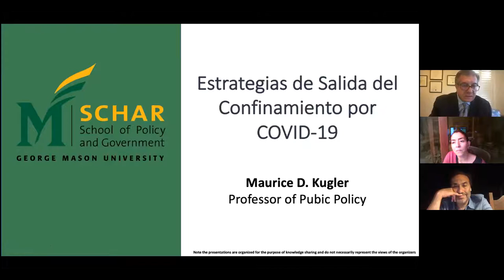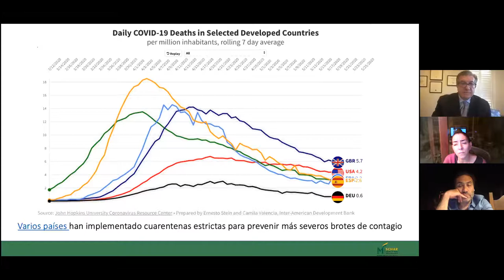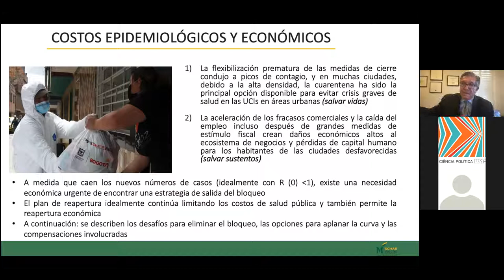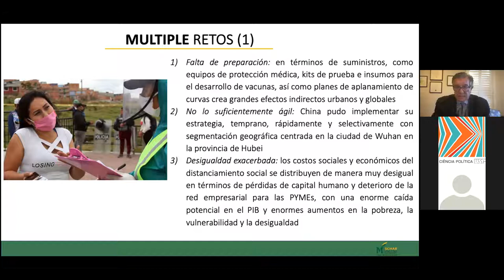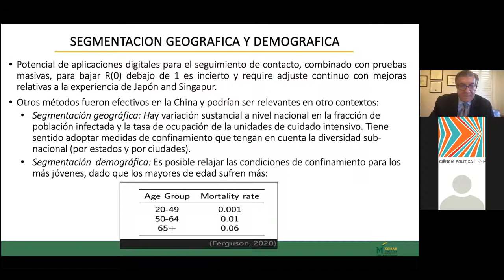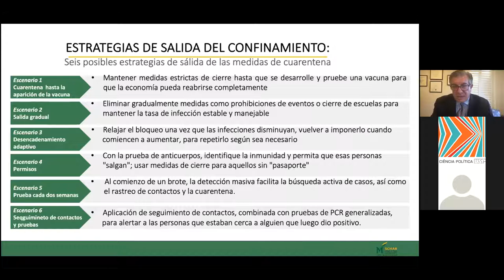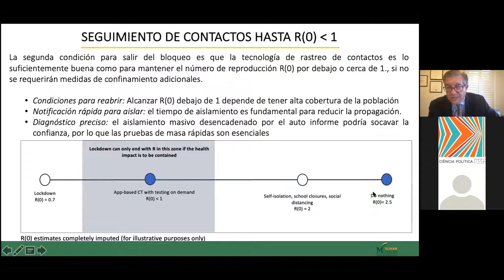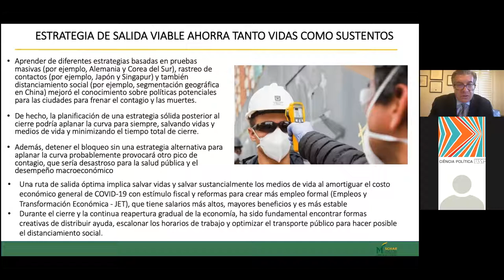“Desafíos de la política urbana para promover vidas e medios de subsistencia durante la pandemia.”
Maurice Kugler, George Mason University
8/07, quarta-feira @ 1930
Comentarios: Ciro Biderman (FGV-CEPESP)
*Este seminário é organizado com o FGV-CEPESP